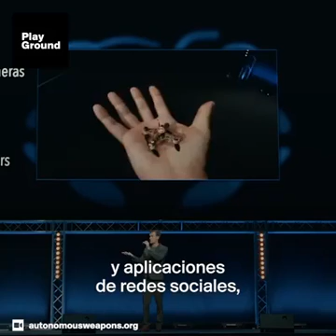Microdrones letales, el debate sobre armas militares con tecnología autónoma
Organizaciones como Campaign to Stop Killer Robots están alentando a la ONU a avanzar en la regulación internacional de armas autónomas.